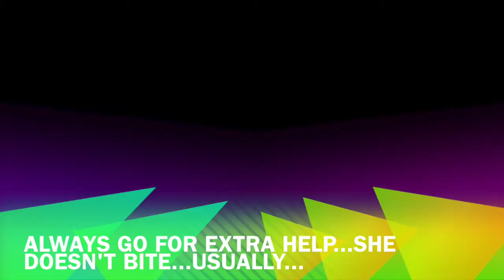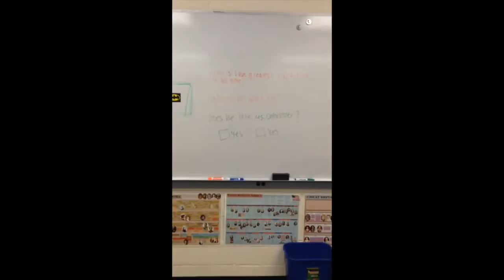Ways to pass this class. FlowCiv 2014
This video is about CHhibber